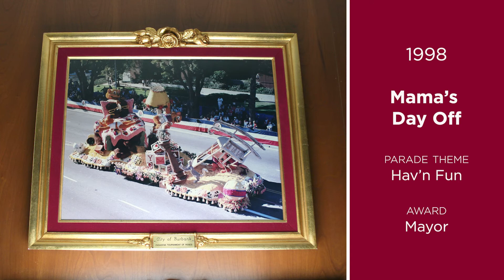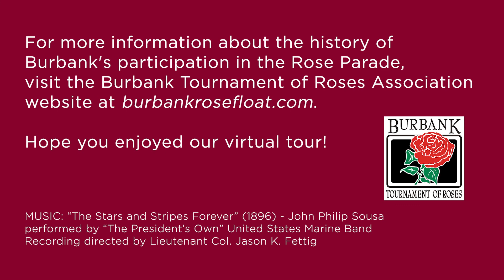City of Burbank Rose Parade Gallery - Virtual Tour from the Burbank Public Library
Photos of Burbank's award-winning Rose Parade floats are always on display on the second floor of the Burbank Central Library. Because our doors were closed for much of 2020 and the 2021 Rose Parade was canceled, we created this virtual tour for you to enjoy!
Music: "The Stars and Stripes Forever" (1896) - John Philip Sousa, performed by "The President's Own" United States Marine Band. Recording directed by Lieutenant Col. Jason K Fettig.
(Please note that our collection is missing photos from 1971, 1973, 2019, and 2020)